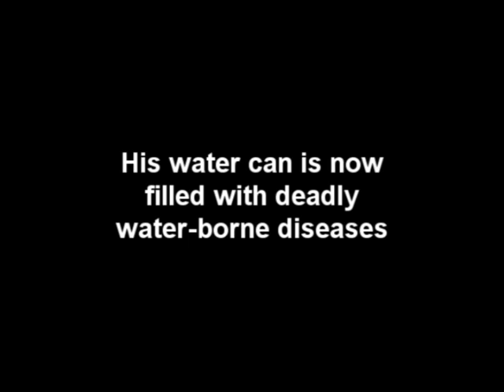PEACEwater Defimo video